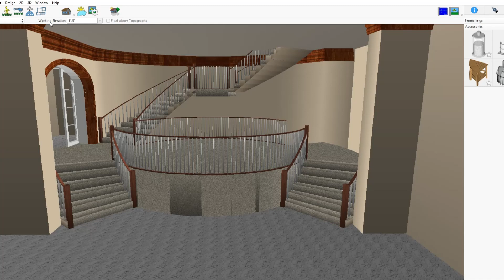VIA CONQUIST SAN JUAN CAPISTRANO EP 8 5